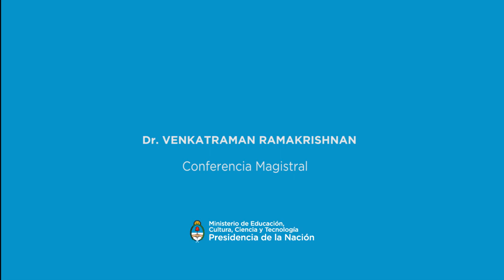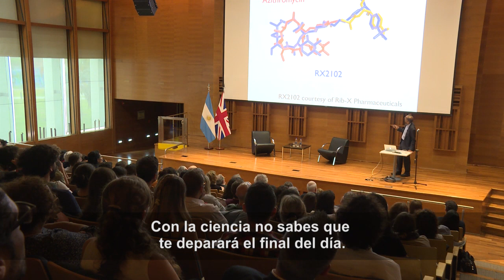Cómo funcionan los antibióticos explicado por el Premio Nobel de Química.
El ganador del Premio Nobel de Química 2009 y presidente de la Royal Society, Dr. Venkatraman "Venki" Ramakrishnan, dio la conferencia "Los antibióticos y la fábrica de proteínas de la célula" en el Centro Cultural de la Ciencia (C3).
Hablamos con él sobre los antibióticos, la importancia acerca de la concientización sobre su uso, su trabajo y pasión por hacer ciencia cada día de su vida. Mirá el video.

La actividad se desarrolló en el marco del programa de GSK "Trust in Science" de cooperación público-privada para promover la investigación científica de alta calidad, en colaboración con la Secretaría de Gobierno de Ciencia, Tecnología e Innovación Productiva de la Nación.